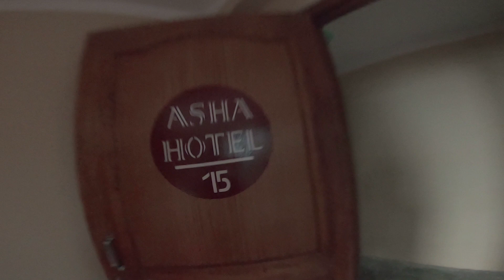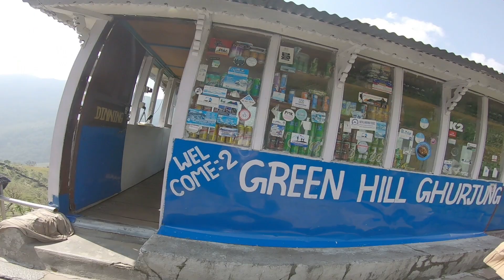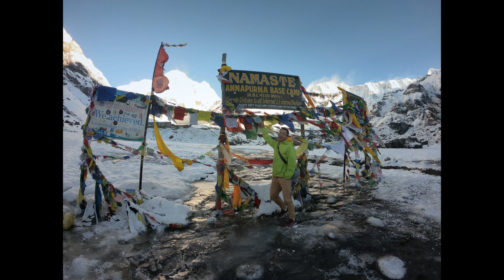KINH NGHIỆM LEO HIMALAYA - TREKKING ABC NEPAL TỰ TÚC - 8 NGÀY MỘT MÌNH TREKKING ABC, HIMALAYA, NEPAL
Đây là hành trình 8 ngày một mình đi SOLO TREKKING ANNAPURNA BASE CAMP (ABC), HIMALAYA, NEPAL của mình. Mình xin chia sẻ kinh nghiệp trekking Nepal của mình. Hy vọng có ích cho mọi người mở rộng đôi cánh bay xa hơn.

Tổng chi phí hết 725 đô la (gồm 500 đô vé máy bay và 275 đô tiều tiêu dọc đường). Mình đi 1 vòng toàn bộ cung ANNAPURNA CIRCUIT. Nếu các bạn đặt tour thì số tiền 275 có thể sẽ lên tới 600 đô. Như vậy tự đi sẽ rẻ hơn khá nhiều phải không. Mình còn có thể giúp các bạn tiết kiệm hơn nữa với những thứ mình học và trải qua trên đường đi.

Các bạn hoàn toàn có thể đi ngắn ngày hơn với 5 ngày đi và về. Nếu các bạn sẵn lòng đi mình sẽ luôn ủng hộ với vai trò một người hỗ trợ thông tin và chia sẻ kinh nghiệm. Mình sẽ hướng dẫn các chi tiết nhất có thể: hạ cánh xuống sân bay Tribhuvan của thủ đô Kathmandu, Nepal và nhập cảnh thế nào, đi xe buýt nào vào chỗ ở, chỗ ở thế nào, làm thủ tục leo núi ra sao, đi tới chỗ leo núi thế nào, và thậm chí dùng vòi tắm bên đó thế nào.
Khi mình nhìn các bạn trẻ Trung quốc và Hàn quốc họ ra thế giới, mình cũng mong bạn bè ở đất nước mình cũng được đi như thế quá đi. Họ trông cũng giống ta, và họ đang đi ngắm, đi tận hưởng thế giới. Mình muốn tiếng Việt mình sẽ nghe được ở nhiều nơi hơn, để không phải cô đơn đến mức thốt lên ‘Ôi trời ơi’ như tôi sau 5 ngày mới nghe được và được nói tiếng Việt.

Nếu có thời gian nhiều hơn mình sẽ làm tiếp các video khác hướng dẫn tỉ mì từng bước một đi trekking bên này, tỉ mỉ như những gì mình nói ở trên luôn để sao cho ai cũng đi được. Ai xem được video này, mình xem đó như cái duyên và hy vọng sẽ truyền động lực để người đó hành động. Chúc bạn sẽ có một chuyến đi lớn để đời.